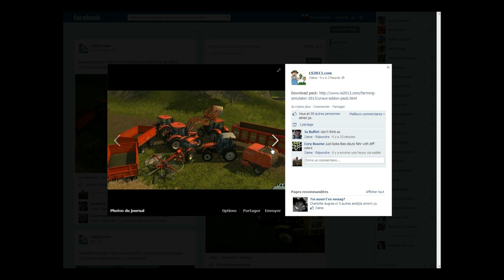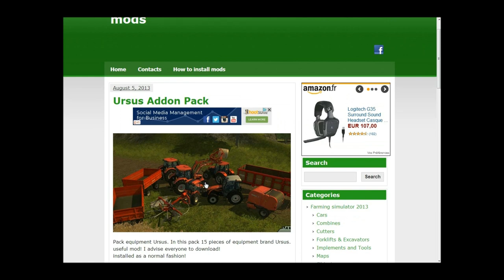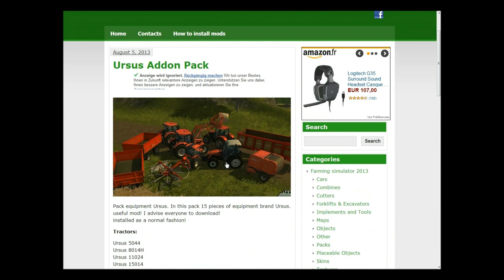[TUTO] Comment avoir le mod pack Ursus Addon gratuitement !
Yo les gens ici pololepro36 je vais vous montrez en exclusivité sur ma chaîne Youtube comment avoir le pack Ursus Addon gratuitement.
Lien: Le lien est mort car le contenu e été supprimé